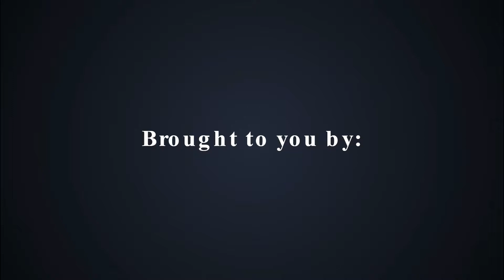COLUMBIA ASIA HOSPITAL - CAHT TEAM